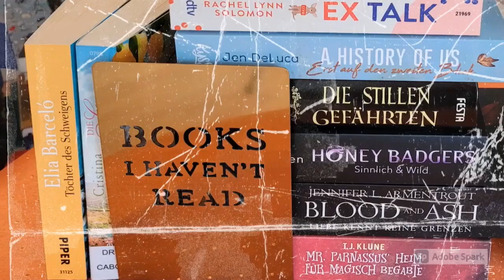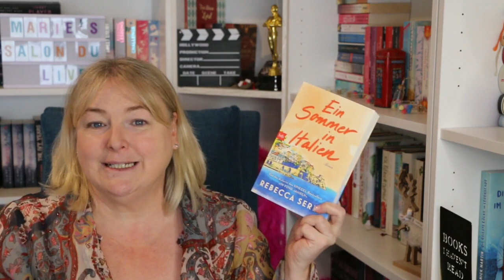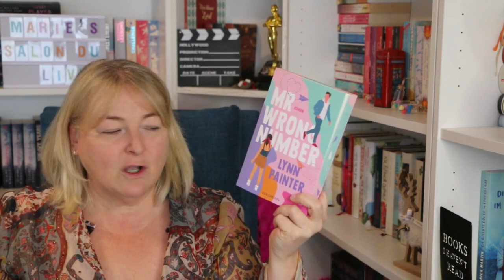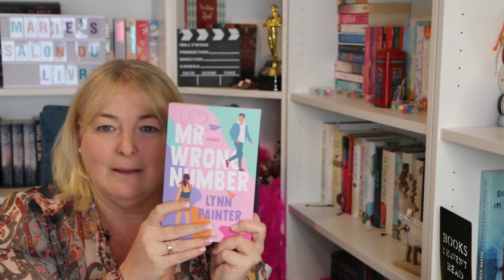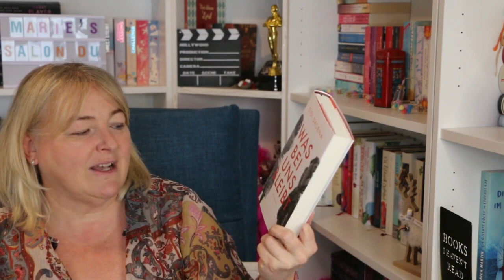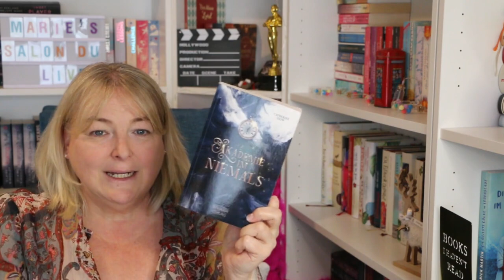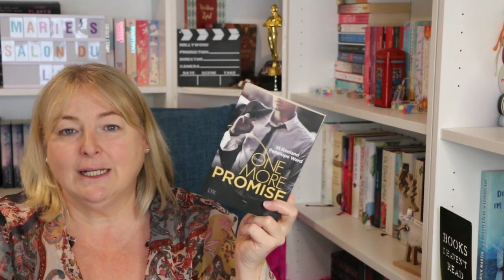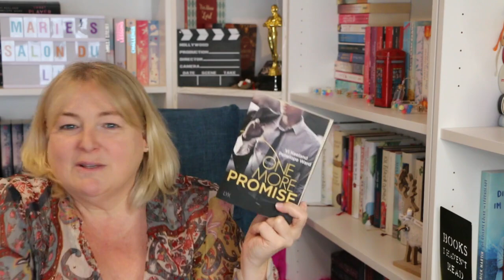Mai Want-to-Read / Nein kein Scherz / Welche Liste? /Welche Bücher und warum?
Listen und ich - das ergibt keine gute Kombination, aber ich habe ein paar Bücher im Kopf, die ich unbedingt im Mai lesen will/muss. Deshalb gibt es dazu ein Video.

00:00 Begrüßung
01:37 "Ein Sommer in Italien" von Rebecca Serle *
02:58 "Mr Wrong Number" von Lynn Painter *
04:05 "Make a Difference 1 Finding Paradise" von Ana Woods
05:48 "Was bei uns bleibt" von Didi Drobna
07:02 "Akademie im Niemals" von Cathrine Snow
07:47 Gewinner Community Voting Pick my SuB (siehe Beitrag)
09:15 "Second Chances 2 One more Promise" von Vi Keeland und Penelope Ward
10:38 "Babel" von R. F. Kuang

* Rezensionsexemplar

erwähnte Kanäle:
Beate @nerdlounge_at
Leo @Dunkelbuntetraeume